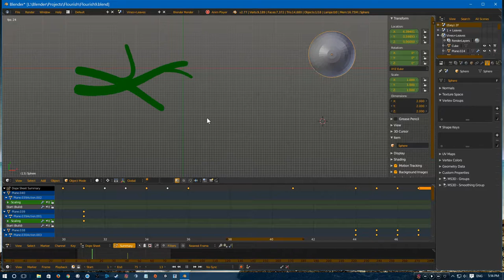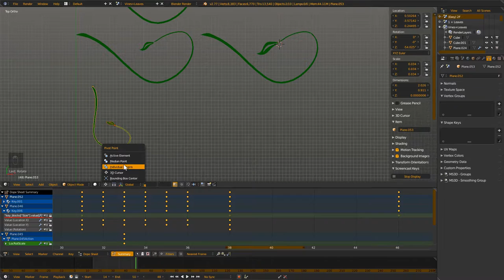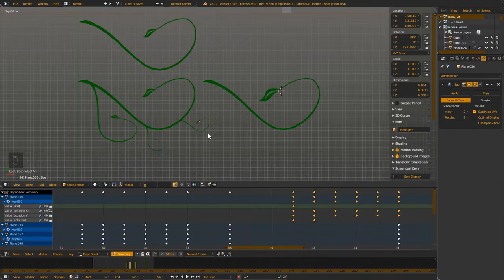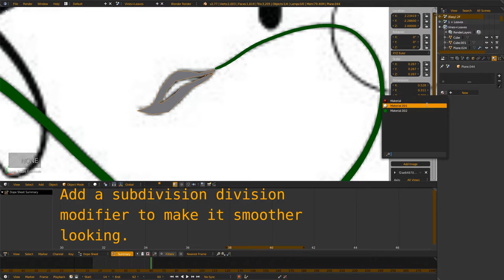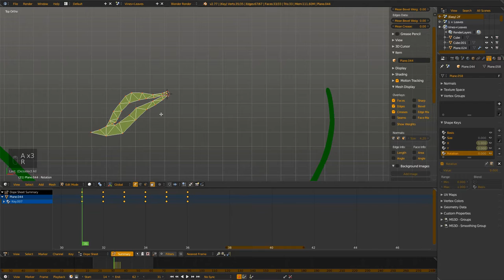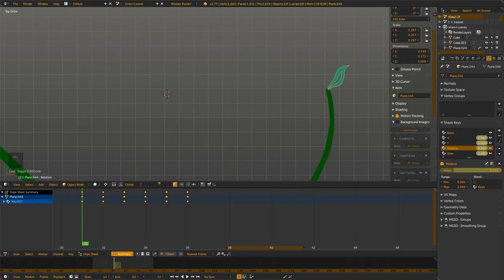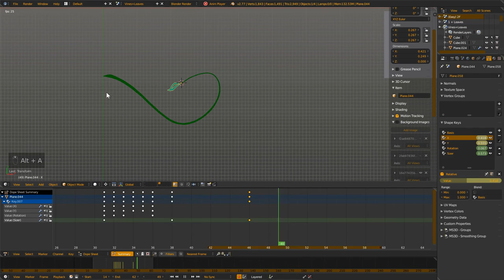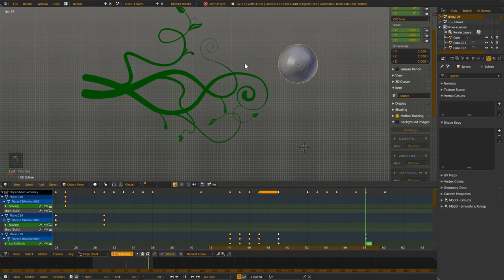Blender 2 77 - Flourish Leaf Tutorial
Tutorial begins at 7:50. I did a bunch of explaining in the beginning.